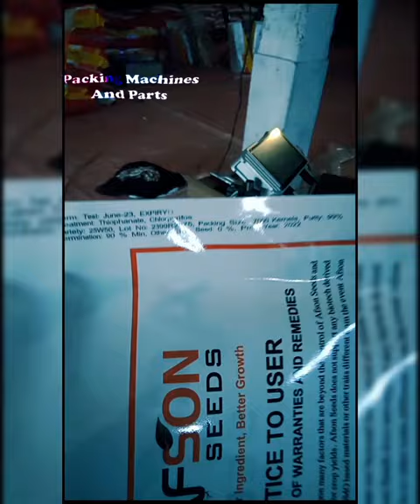TW Line Printer Working On Seed Bags Music: Number One (feat. Lena van Woods) Musician: BZMT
TW Linuxe  Line Printer

 Working along with the conveyor, imprinting vital codes on Seed Bags

Musician: BZMT